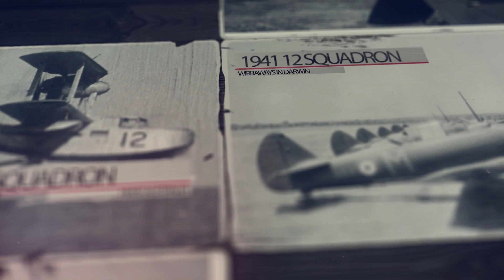Career after Vietnam | Huey pilot Graham Dutton | RAAF 9 Squadron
Huey pilot Graham Dutton talks about his career in the Air Force after leaving Vietnam.

Discover more at: RAAFDocumentary.com

Graham continued to operate the Huey with 9 Squadron for some time, but eventually moved on to fill other roles in the RAAF. During his career he worked as a flight instructor, and also trained on the P-2 Neptune with hopes of transferring to the (then new) P-3C Orion.